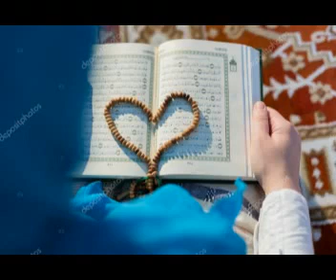Fozil Qori Yahshilik va Yomonlik